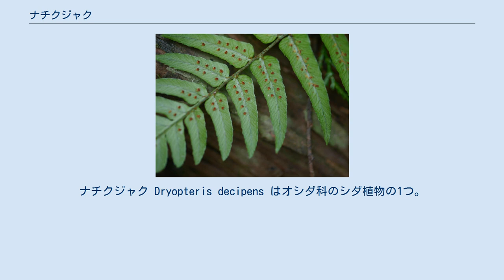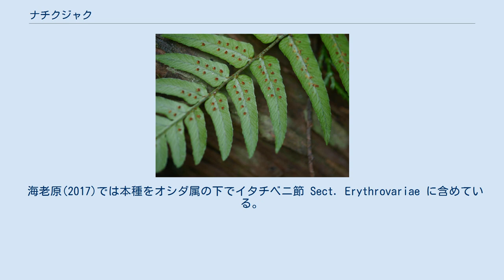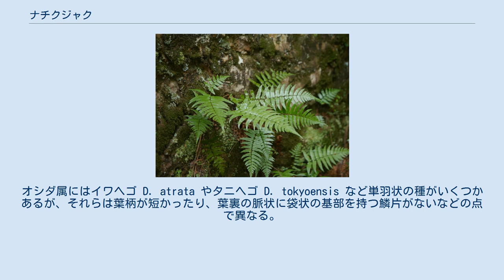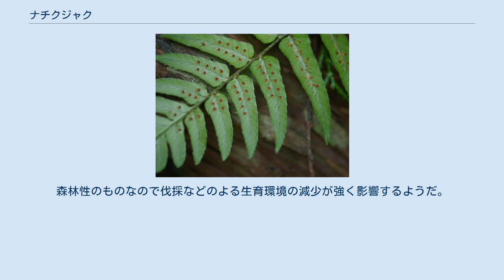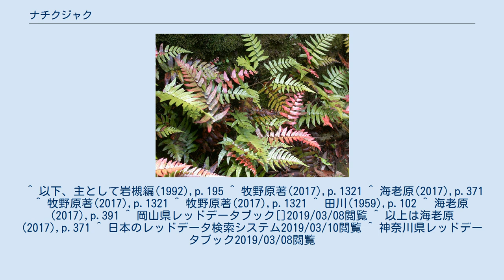ナチクジャク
ナチクジャク Dryopteris decipens はオシダ科のシダ植物の1つ。
ベニシダなどに近縁の植物で、葉身が単羽状複葉である。
 常緑性の草本。
茎は斜めに立って小さな塊状となっており、葉を束のように出し、表面には鱗片がある。
葉柄は長さ10-30cm、藁色をしている。
葉柄に密生している鱗片は線状披針形をしており長さ8mm以下で、縁には鋸歯がなく、褐色から黒褐色でやや早落性。
 葉身は単羽状複葉で、概形としては披針形から長楕円状披針形をしており、長さ20-40cm、幅は10-18cm。
中軸には黒褐色で披針形の小さな鱗片がある。
羽片は披針形で幅1-2cm、短い柄があって基部は心形になっており、縁は波状になった大きな鋸歯が並ぶ状態から羽状に深く裂ける場合もあり、葉の基部が輪の羽片ほど深く裂ける傾向がある。
それら裂片の縁は滑らかかあるいは小さな鋸歯が出る。
羽片の主軸の裏側にはその基部が袋状のにふくれた形の小さな鱗片がつく。
葉質は硬い紙質で、やや白っぽく見える。
胞子嚢群は羽片の中肋と葉の縁の間、やや中肋寄りにあって1列に並ぶが、切れ込みの深い羽片にはさらにその外に2列目、3列目があることもある。
包膜の縁は滑らか。
胞子の表面には大小のこぶが並んでいる。
 和名は和歌山県の那智山で発見されたクジャクシダの意味である。
もっともクジャクシダとは分類上も形態の上でもあまり関連がない。
クジャクシダは羽片が扇形に広がるのがクジャクの尾羽を思わせるとの名であると思われ、同属の○○クジャクシダという名のものは似た姿をしている。
本種はこの点では全く似ていないが、本種と同属のものには他にも幾つか○○クジャクシダの名を持つものがある。
 本州では千葉県以西、四国、九州、屋久島から知られ、国外では朝鮮、中国、台湾に分布が知られる。
 主として常緑樹林の林下で暗く湿った場所に生える。
 海老原(2017)では本種をオシダ属の下でイタチベニ節 Sect. Erythrovariae に含めている。
オシダ属にはイワヘゴ D. atrata やタニヘゴ D. tokyoensis など単羽状の種がいくつかあるが、それらは葉柄が短かったり、葉裏の脈状に袋状の基部を持つ鱗片がないなどの点で異なる。
ベニシダに類するものとしては単羽状は本種だけである。
 マルバベニシダ D. fuscipesに似ており、その羽片の切れ込みが弱くなったものや本種の羽片がやや切れ込んだものは判別が難しい。
マルバベニシダの場合は最下の羽片が最大になるのに対して、本種では中程で最大になってそれ以下ではむしろ短くなることで区別できる。
またマルバベニシダでは葉身の概形が長楕円状卵形から三角状卵形と幅広く、本種はより幅が狭い形である点も異なる。
 また、イヌナチクジャク D. integripinnula Ching は本種によく似たもので葉身が1回羽状ではあるが2回羽状に浅裂から全裂で、中程より先端側の羽片は浅裂しかしないが、下の方の2対くらいの羽片が全裂になっているものである。
形態的にはマルバベニシダと本種の中間的な型である。
従来は本種の変種 var. diplazioides H. Christ とされてきたが、雑種に起源を持つ無融合生殖系である可能性が極めて高いとの判断で、別種とされた。
学名は先行名との関係でこれが選ばれている。
ちなみにこれは田川(1959)でも岩槻編(1992)にも取り上げられていない。
 環境省のレッドデータブックでは取り上げられていないが、各県では指定されている地域もある。
森林性のものなので伐採などのよる生育環境の減少が強く影響するようだ。
神奈川県では横浜市にあった生育地は崖崩れで埋没したといい、確実に生育しているのは1ヵ所のみとのこと。
 ^ 以下、主として岩槻編(1992),p.195 ^ 牧野原著(2017),p.1321 ^ 海老原(2017),p.371 ^ 牧野原著(2017),p.1321 ^ 牧野原著(2017),p.1321 ^ 田川(1959),p.102 ^ 海老原(2017),p.391 ^ 岡山県レッドデータブック[]2019/03/08閲覧 ^ 以上は海老原(2017),p.371 ^ 日本のレッドデータ検索システム2019/03/10閲覧 ^ 神奈川県レッドデータブック2019/03/08閲覧